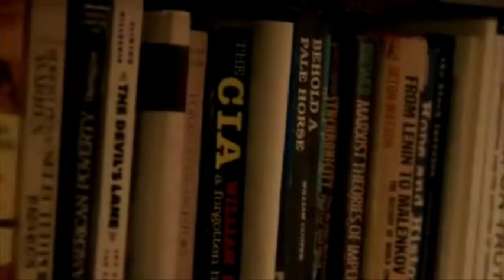Black Panther Woman Speak on Feminism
At its beginnings, the Black Panther Party reclaimed black masculinity and traditional gender roles. A notice in the first issue of The Black Panther, the Panthers' newspaper, applauded the Panthers—by then an all–male organization—as "the cream of Black Manhood…there for the protection and defense of our Black community". Scholars consider the Party's stance of armed resistance highly masculine, with the use of guns and violence affirming proof of manhood. In 1968, the Black Panther Party newspaper stated in several articles that the role of female Panthers was to "stand behind black men" and be supportive.
By 1969, the Black Panther Party newspaper officially stated that men and women are equal and instructed male Panthers to treat female Party members as equals, a drastic change from the idea of the female Panther as subordinate. That same year, Deputy Chairman Fred Hampton of the Illinois chapter conducted a meeting condemning sexism. After 1969, the Party considered sexism counter-revolutionary.
The Black Panthers adopted a womanist ideology in consideration of the unique experiences of African-American women, affirming that racism is more oppressive than sexism. Womanism was a mix of black nationalism and the vindication of women, putting race and community struggle before the gender issue. Womanism posited that traditional feminism failed to include race and class struggle in its denunciation of male sexism and was therefore part of white hegemony. In opposition to some feminist viewpoints, womanism promoted a gender role point of view that men are not above women, but hold a different position in the home and community, so men and women must work together for the preservation of African-American culture and community.
From this point forward, the Black Panther Party newspaper portrayed women as revolutionaries, using the example of party members such as Kathleen Cleaver, Angela Davis and Erika Huggins, all political and intelligent women. The Black Panther Party newspaper often showed women as active participants in the armed self-defense movement, picturing them with children and guns as protectors of the home, the family and the community.
This had direct implications at every level for Black Panther women. From 1968 to the end of its publication in 1982, the head editors of the Black Panther Party newspaper were all women. In 1970, approximately 40% to 70% of Party members were women, and several chapters, like the Des Moines, Iowa, and New Haven, Connecticut, were headed by women.
During the 1970s, recognizing the limited access poor women had to abortion, the Party officially supported women's reproductive rights, including abortion. That same year, the Party condemned and opposed prostitution.
Many African-American women Panthers began to demand childcare in order to be able to fully participate in the organization. The Black Panther Party responded to the women by establishing on-site child development centers in multiple chapters across the United States. “Childcare became largely a group activity”, the children would be raised collectively during the week. This was following the Panther’s commitment to collectivism and an extension of the African-American extended family tradition. Childcare allowed women Panthers to still be able to embrace motherhood, while at the same time allowing them to fully participate in the Party. Creating Childcare to the Party allowed women Panthers to not to have to make the choice between motherhood and activism.
The Black Panther Party experienced significant problems in several chapters with sexism and gender oppression, particularly in the Oakland chapter where cases of sexual harassment and gender division were common. When Oakland Panthers arrived to bolster the New York City Panther chapter after twenty one New York leaders were incarcerated, they displayed such chauvinistic attitudes towards New York Panther women that they had to be fended off at gunpoint. Some Party leaders thought the fight for gender equality was a threat to men and a distraction from the struggle for racial equality.
In response, the Chicago and New York chapters, among others, established equal gender rights as a priority and tried to eradicate sexist attitudes.
By the time the Black Panther Party disbanded, official policy was to reprimand men who violated the rules of gender equality.